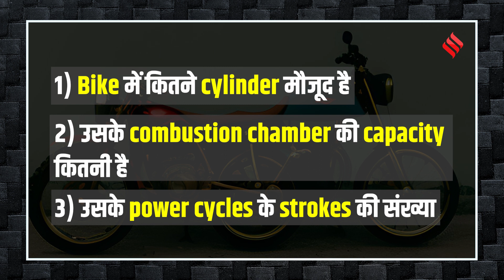Motorcycle engine: कैसे काम करती है मोटर बाइक? | How Motorcycle Engines Works?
How motorcycle works: आज के JS Auto show में हम आपको बताएंगे की कैसे काम करती( motorcycle kaise chalti hai )  है Motor Bikes/ Motorcycles.